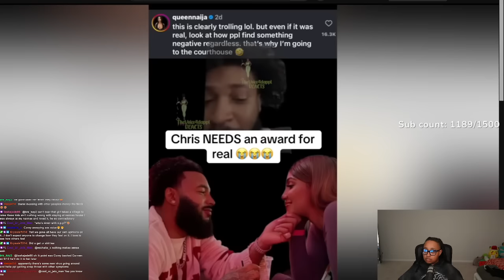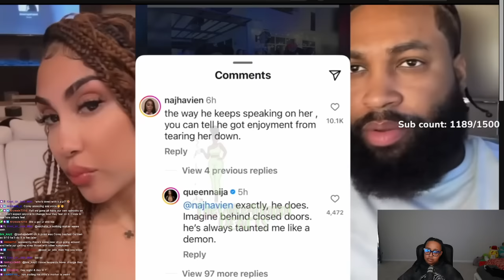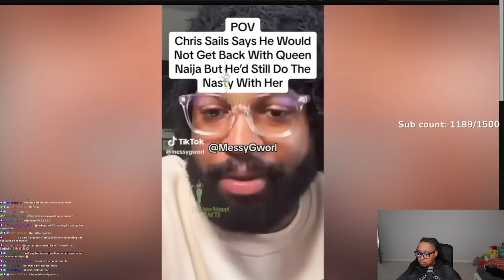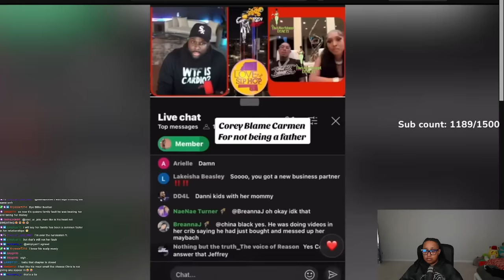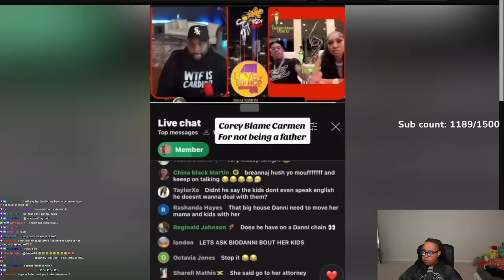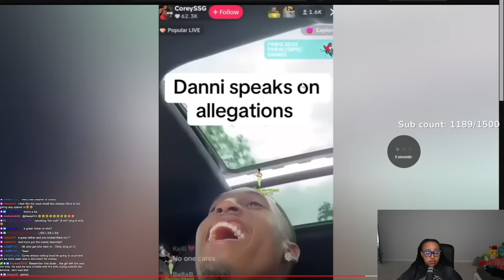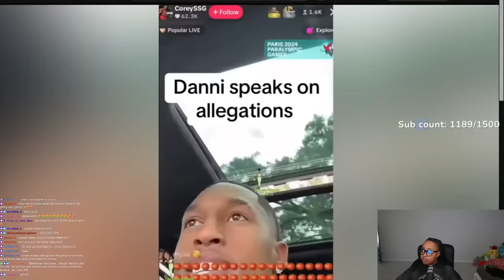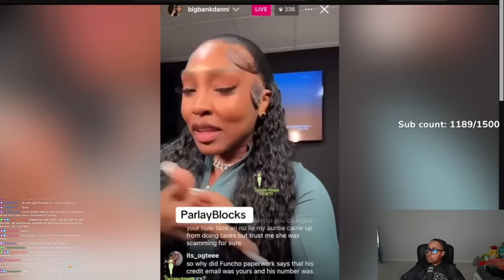Queen Naija FED UP w/ Chris & Tells "WHAT REALLY HAPPEN DURING THEY'RE MARRIAGE"🤬Chris Sails Respond